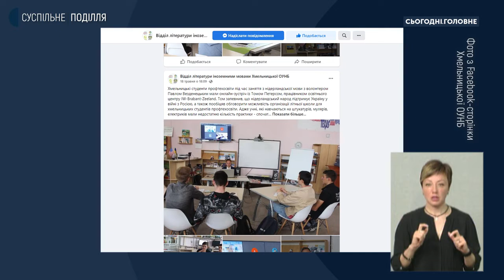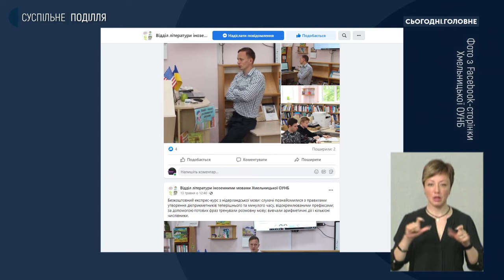Павло Везденецький: Відбудова України – це кваліфіковані кадри плюс інноваційні технології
Про проєкт співпраці з Нідерландами, а в перспективі – з Бельгією і Німеччиною - в галузі професійно-технічної освіти, у «Сьогодні. Головне» розповідає голова благодійної організації «Благодійний фонд «Інноватика» з розвитку профтехосвіти Павло Везденецький.